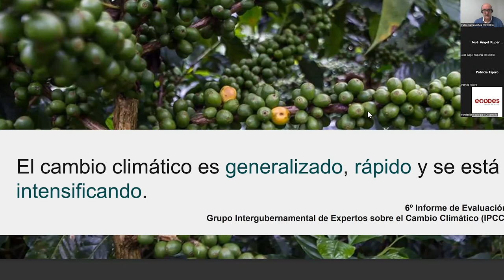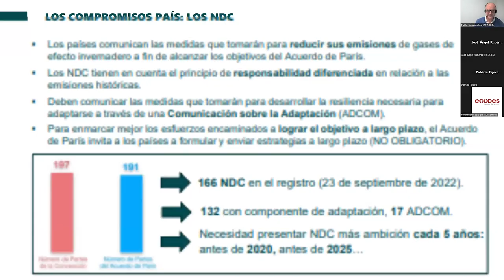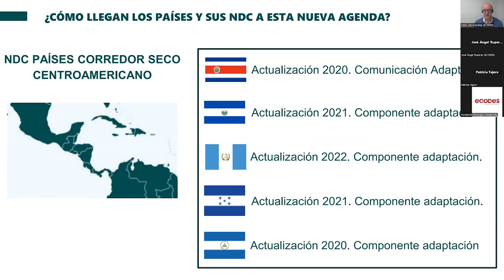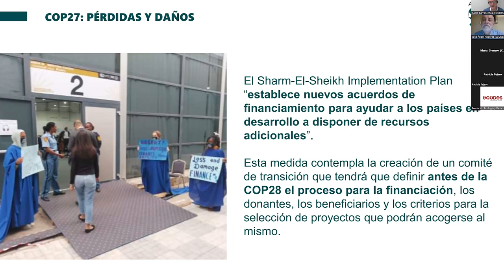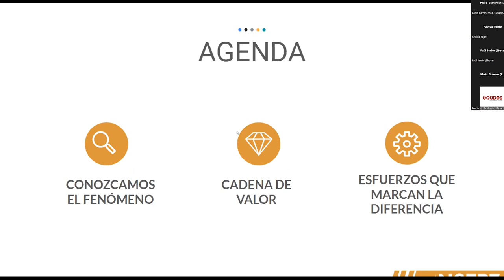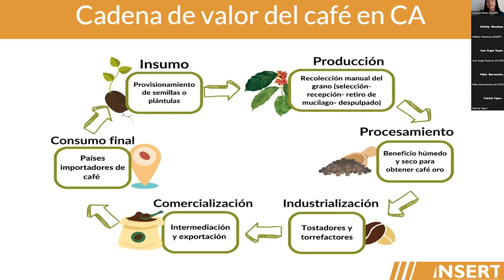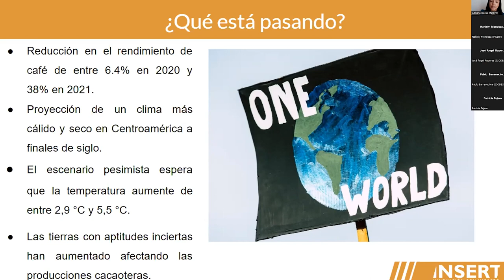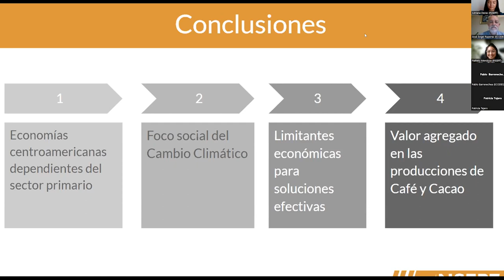Webinar | Innovación social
Desde nuestra área de Cooperación al Desarrollo, junto con el Ayuntamiento de Zaragoza, organizamos el webinar "Innovación social PorElClima " donde presentamos los resultados de la investigación sobre la situación actual del café y cacao en Centroamérica. Un proceso de trabajo local, donde se busca alcanzar la adaptación de los cultivos sostenibles a través de prácticas como la mejora y cuidado del suelo preservando la biodiversidad o distintas actividades formativas a los productores para que contribuyan a buenas prácticas para el ecosistema local.